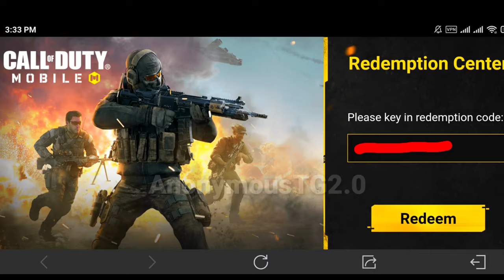*NEW* EMOTE REDEEM CODE IN COD MOBILE! CODM NEW REDEMPTION CODE JUNE 2022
New Redeem Code Videos :

📽️ : *NEW* 100% Working February 2022 Redeem Code in Cod Mobile | Codm Redeem Codes 100% working February

📽️: *NEW* 2nd Anniversary October 2021 REDEEM Code Cod Mobile | Cod Mobile New Redeem Code October 2021